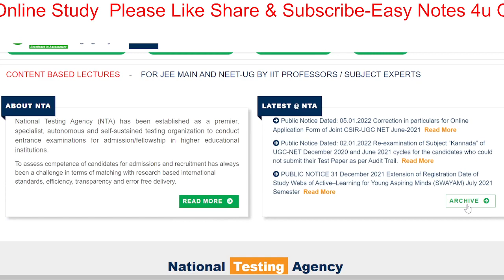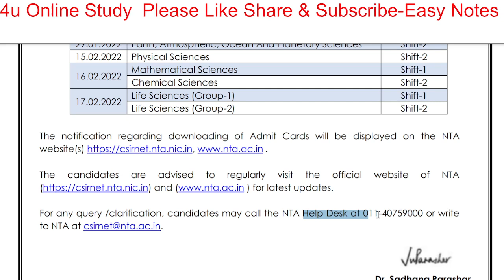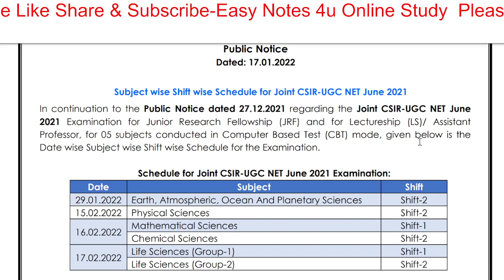UGC NTA latest Notification || Joint CSIR -UGC NET JUNE 2021 || CSIR NET Subject wise Exam Date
NTA Latest Updates ! Joint CSIR-UGC NET Exam June 2021 ।। CSIR-NET 2021-22 New Exam Date ।। CSIR Net

CSIR NET Announced Exam Dates,
CSIR-NET 2022 Exam Date,
CSIR Latest Update,